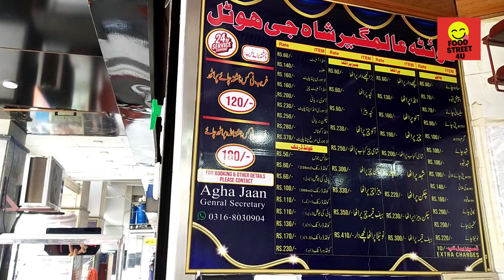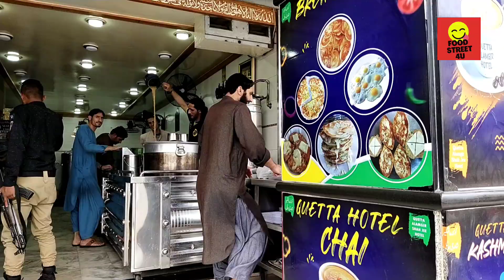Karachi Famous lacha Paratha | Quetta Alamgir Hotel Karachi | Biggest egg omelette maker of Karachi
Aaj hum ne nasha bahar karne ka program banaya at Karachi Famous lacha Paratha | Quetta Alamgir Hotel Karachi | Biggest egg omelette maker of Karachi
Comments below:
THANKS,
Quetta Alamgir Hotel
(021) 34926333